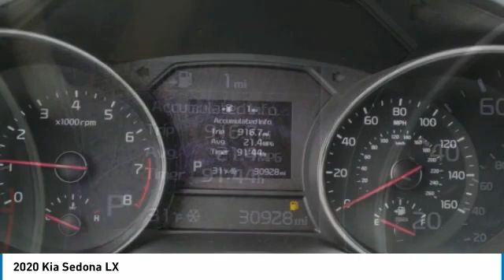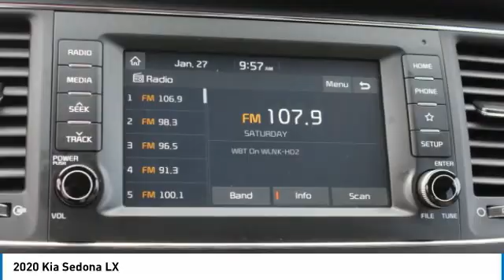2020 Kia Sedona 9155A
2020 Kia Sedona LX

REDUCED FROM $35,900!, FUEL EFFICIENT 24 MPG Hwy/18 MPG City! CARFAX 1-Owner. Third Row Seat, Bluetooth, iPod/MP3 Input, Apple CarPlay SEE MORE! KEY FEATURES INCLUDE: Third Row Seat, Rear Air, Back-Up Camera, iPod/MP3 Input, Bluetooth, Aluminum Wheels, Power Fourth Passenger Door, Apple CarPlay, Smart Device Integration Kia LX with Silky Silver exterior and Gray interior features a V6 Cylinder Engine with 276 HP at 6000 RPM*. OPTION PACKAGES: ELECTROCHROMIC MIRROR W/HOMELINK & COMPASS, CARPETED FLOOR MATS. Rear Spoiler, MP3 Player, Keyless Entry, Privacy Glass. AFFORDABILITY: Reduced from $35,900. MORE ABOUT US: When you are looking to shop for an incredible way to shop for a new or used car it is incredibly important that you will be able to find a dealership that is prepared to help you through the entire process. As a driver in Gastonia or Charlotte, the best place to shop for your next new or used car is none other than Keith Hawthorne Hyundai of Gastonia where we are prepared to offer you everything you could ever want in a dealership. We offer the Keith Hawthorne Advantage on all new vehicles and Horsepower calculations based on trim engine configuration. Fuel economy calculations based on original manufacturer data for trim engine configuration. Please confirm the accuracy of the included equipment by calling us prior to purchase.